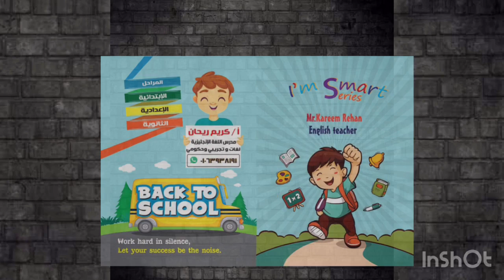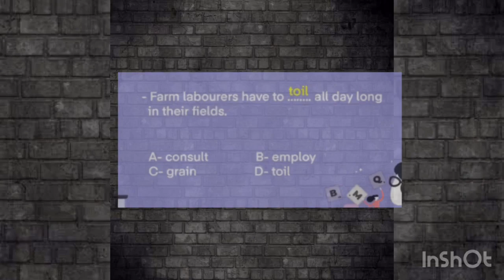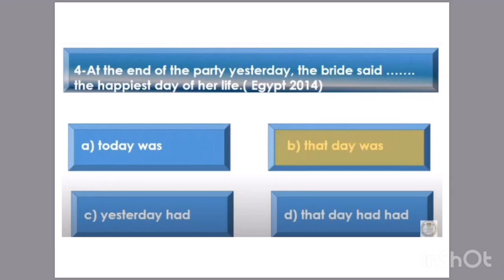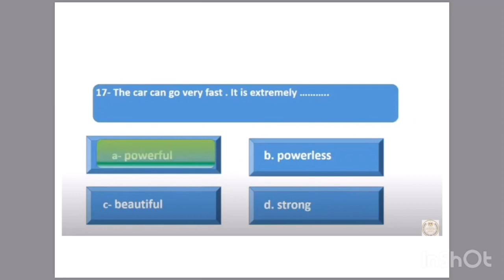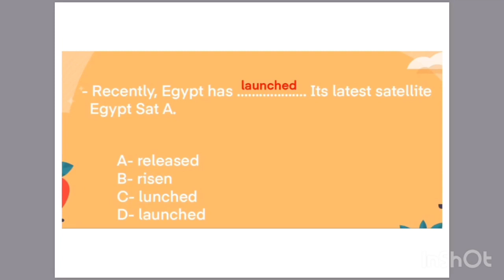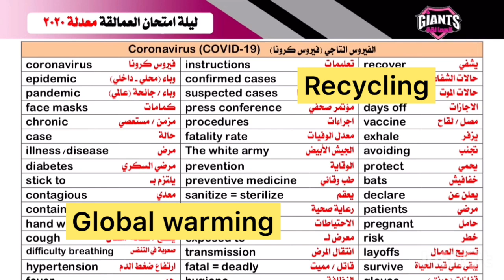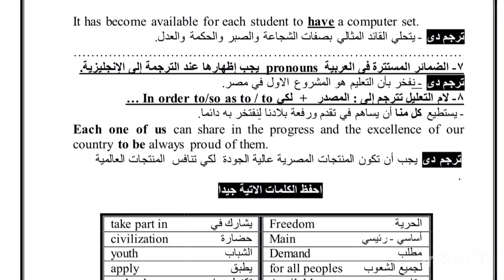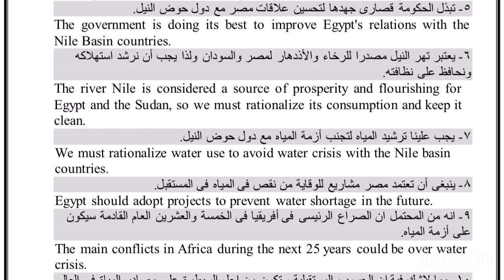(حلقة 3 ليلة الامتحان)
📣🔵وانتظروا على القناه حلقات ليلة الامتحان لكل المواد ايضا

دور علينا في السوشيال ميديا ب